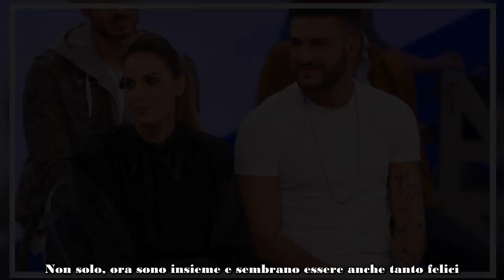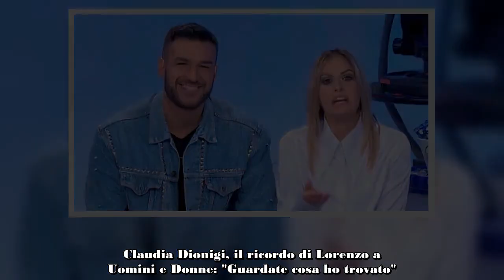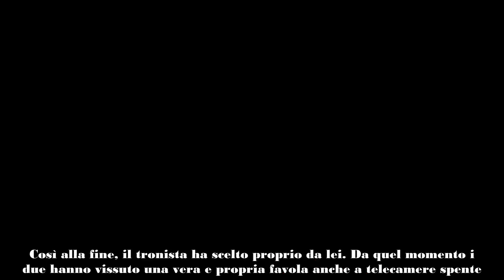CLAUDIA DIONIGI, IL RICORDO DI LORENZO A UOMINI E DONNE GUARDATE COSA HO TROVATO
Claudia Dionigi ha trovato un ricordo della sua partecipazione a Uomini e Donne quando era la corteggiatrice del suo attuale fidanzato Lorenzo Riccardi.

Claudia Dionigi ha pubblicato una storia sul suo profilo social di Instagram che farà sognare sicuramente tutti i fan della storica coppia del dating show. Infatti, Claudia è ancora fidanzata con Lorenzo Riccardi, il tronista che andò a corteggiare proprio quando scelse di presentarsi al famoso programma condotto da Maria De Filippi. La loro storia è una di quelle che ha fatto appassionate di più i telespettatori. Non solo, ora sono insieme e sembrano essere anche tanto felici.